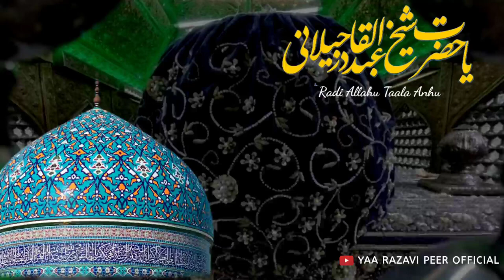November 2, 2022